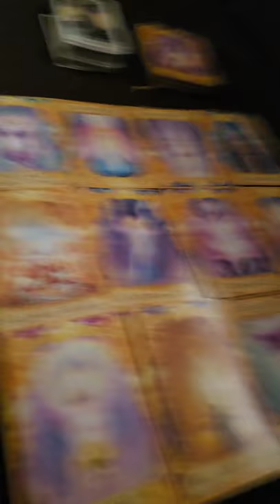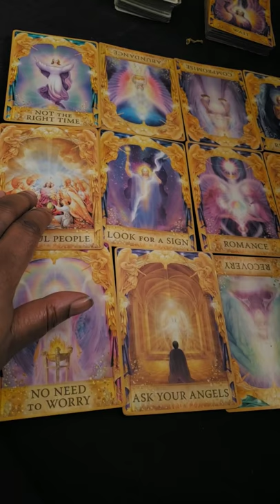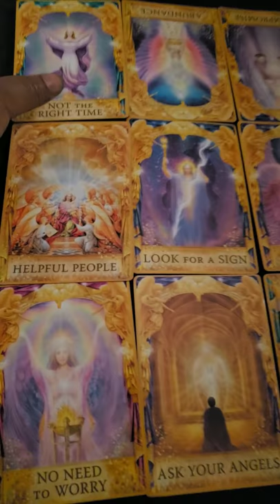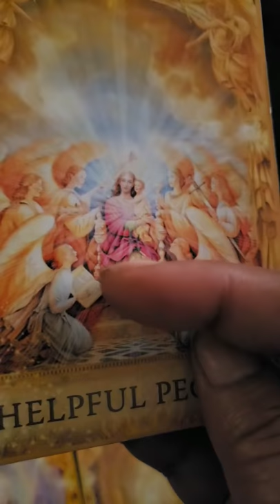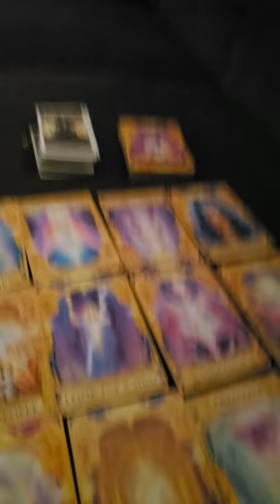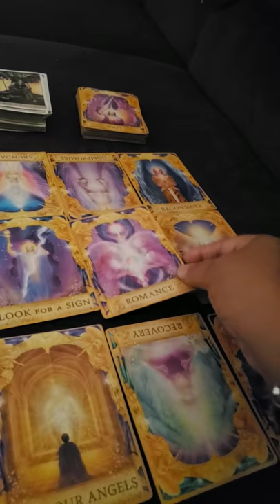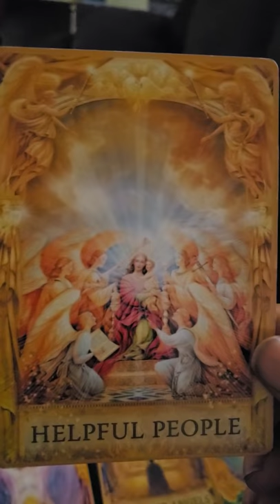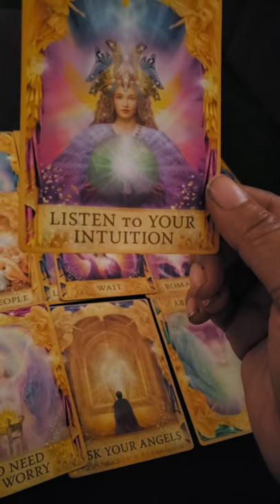KIM PORTER, THEY FOOLED EVERYONE WITH A FALSE DEATH DATE THEN REPORTED!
The vail is thin yall! Shits about to go down. Like I said, someone messed with the wrong TRIBE OF SPIRIT